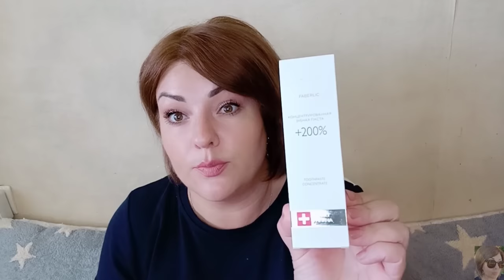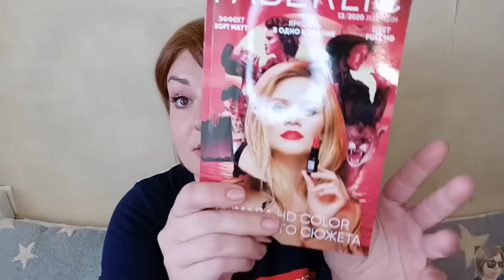❤️ FABERLIC 12 2020 || КРУТОЙ ЗАКАЗ НА 50 БАЛЛОВ || МНОГО НОВИНОК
ВСЕМ ПРИВЕТ!!!
В этом видео покажу вам свой заказ в компании ФАБЕРЛИК по 12 каталогу. Много новинок-серия для волос ARISU, ночная маска желе Bioglow,  новинки в серии La crème, система для сужения и очищения пор Faberlic Expert, бритвенные станки фаберлик, посуда фаберлик и много другое!